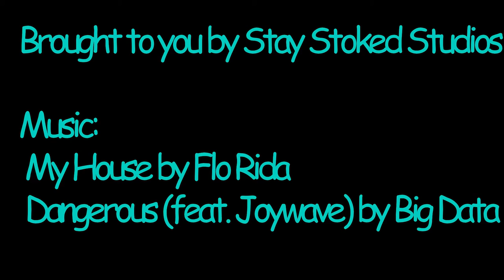Pharaohs of the Surf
Kitesurfing in the Dominican Republic